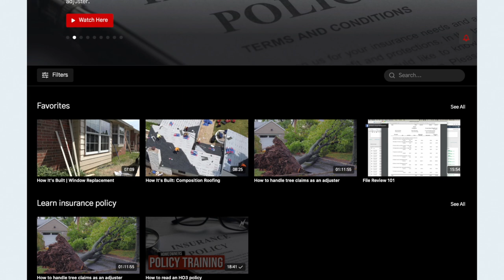HEALTH INSURANCE FOR ADJUSTERS | Excellent and affordable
👉🏻👉🏻The FASTEST way to get working as an adjuster: Beginners Guide to a Claims Adjuster Career 👈🏻 👈🏻 Get your fast and free consultation right now (we NEVER share your info)

FREE GUIDES

PARTNERS